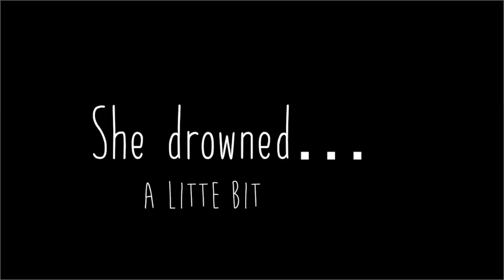Island Hopping in the PHILIPPINES with G Adventures. FEMALE SOLO TRAVEL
On my travels alone to the Philippines, I've realised it's such a beautiful place, reminds me of the Caribbean matter of fact it mirrors the Caribbean in a lot of ways.  I can't believe 5 months passed so quickly! I have enjoyed every moment, though I probably moaned a couple of times. If you are looking for crystal clear waters, beaches to die for, a mixture of sweet and spicy flavours to munch whilst sipping your favourite beverage then you have found the correct location!

This tour truly gives you city life and beach life.

Love & Light✨

Cherié

⭐ T H I N G S   I   H A V E    M E N T I O N E D

🎥 M O S T   W A T C H E D   V I D E O S ✈️
Thinking of travelling solo? I have a series about my journey around Asia.

👋🏾 Hey, I'm Cherie, I’m sharing my travel experience attempting to inspire those who are afraid to travel alone.

Mistakes may happen along the way, but that's what a journey is all about.

PS. All the options expressed here are my own.